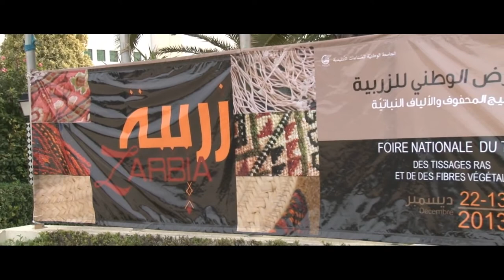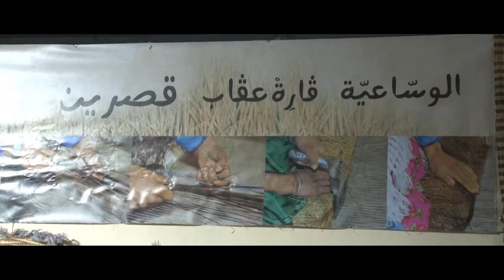Foire" Zarbia 2013" du 13 au 22 décembre 2013